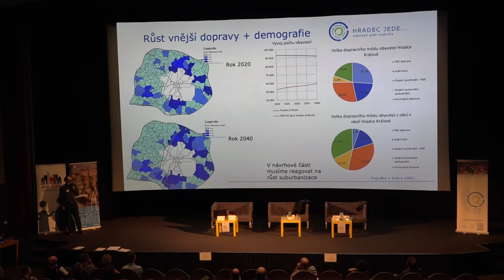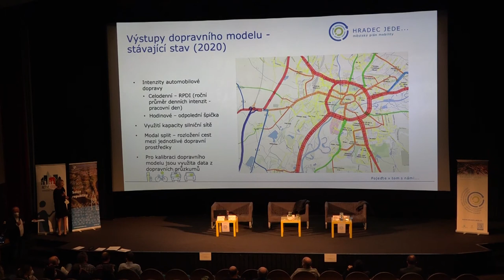Stav a vize dopravy v Hradci Králové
Panelová diskuze zpracovatelů Plánu mobility a zástupců města s občany se konala v Bio Centrál.